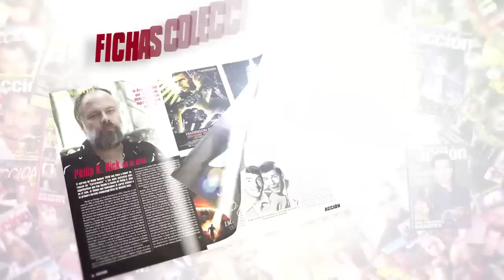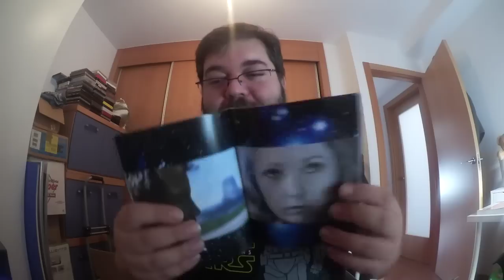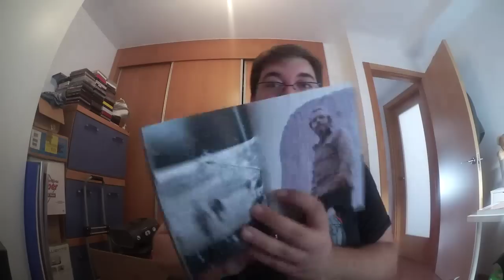Encuentros En La Tercera Fase (4K UHD + BD + BD Extras) - Unboxing y análisis extras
Encuentros En La Tercera Fase (4K UHD + BD + BD Extras) - Edición Limitada 40 Aniversario en BluRay Unboxing y análisis extras por Jesús Usero a la venta en DVD, Blu-Ray y plataformas digitales